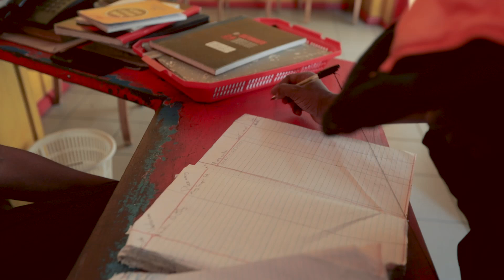LIVE INTERVIEW: MAGIC FM " MIMI SIJARIBU NA SINA NGOMA MBAYA